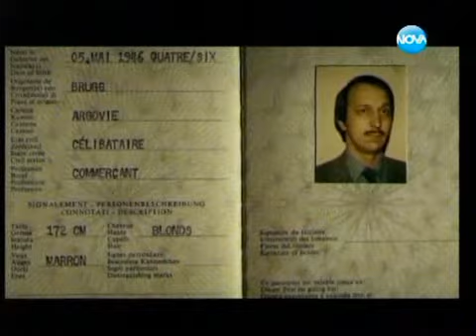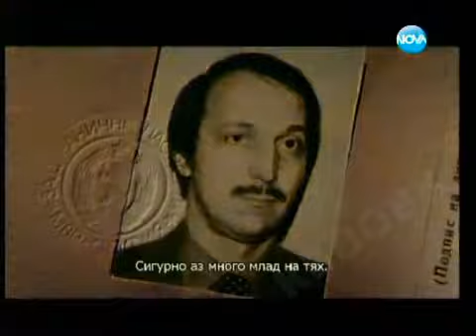Клаус Дексел / Няма чадър в „Случаят Марков“ / Всяка неделя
Клаус Дексел - германски разследващ журналист, лиши до голяма степен „Аферата Марков“ от неговия „чар“ – фамозният чадър, с който уж е бил убит писателят. А той от близо четири десетилетия шества из световната литература – и се приема за абсолютна даденост. Видиш ли българин с чадър – отваряй си очите!
Дексел предлага една хипотеза, която изглежда убедителна. Но вие сами ще си решите, дали да му се доверите – или ще продължавате да се оглеждате след всеки чадър.
Аз пък ви предлагам по-долу някои свои текстове, в които по различен повод е споменаван Марков.

ПРИМЪКВАНЕ НА МУШИЦИТЕ

На този човек сякаш са му възложили още една роля – извън президентската: да осигурява непрестанни забавления за простолюдието.
Той е директорът на Цирка на Проваленото Говорене.
Плевнелиев.
Нямат край вече изсилванията и откровените нелепици, които ръси.

Всички се умориха да ги преглъщат, само той – не, и продължава да си ги произвежда.

Сега пък казал, че на 10 ноември 1989 година отишъл на демонстрация и то с плакат, на който пишело „Съд за виновниците“. Само заради тази глупост истинските демократи трябва незабавно да го разчекнат. Или най-малкото да го натирят за шеф на Съюза на астролозите – неудачници; и всичко друго могат да му възложат, но само не и това, което върши в момента.
Той сякаш вече се състезава с най-големия менталист на нашето време, както представят някой си Лиор Сушард. Само че онзи четял чуждите мисли – а нашият не успява да разчете дори собствените си. Обаче е обърнал на обратно някаква мукавената фуния, която трябва да минава за вълшебна, към себе си и през нея се вижда увеличен. Обръщаш телескопа на обсерваторията в Рожен, насочваш го към някаква буболечка – и тя вече ти изглежда като бивол.
Това прави нашият човек.
Обаче отвъд забавленията, които ни осигурява методично, има и друго. А то не е никак приятно. Това е ПРИМЪКВАНЕТО към Историята.